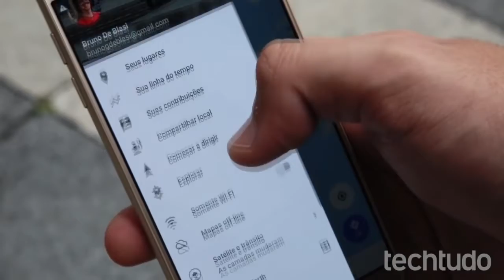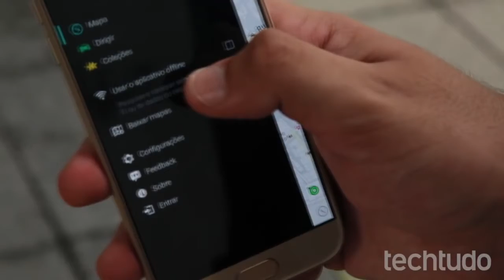TECNOLOGIA SAIBA COMO USAR GPS DO CELULAR SEM INTERNET.